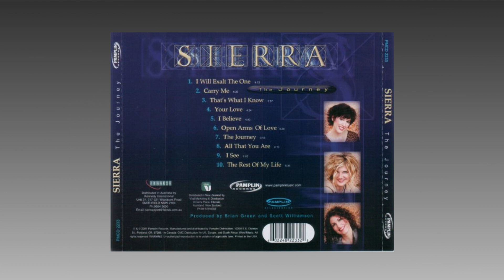Sierra - Your love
this is track #4 from the 2001 Sierra album "The Journey"

thanks to CandleFm